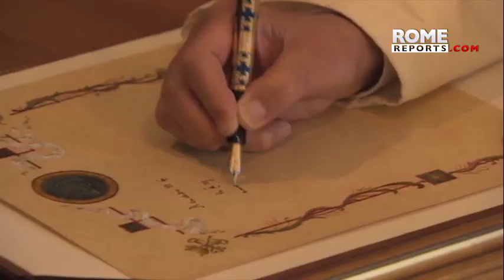“Climate crisis is a crisis in the spirit”